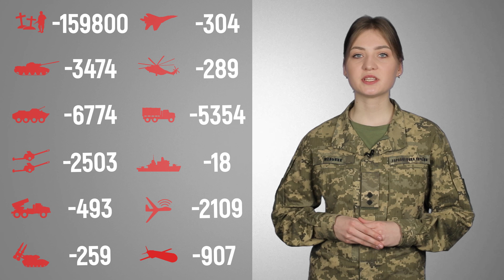⚡ ВТРАТИ РОСІЙСЬКОЇ АРМІЇ СТАНОМ НА 13.03.2023